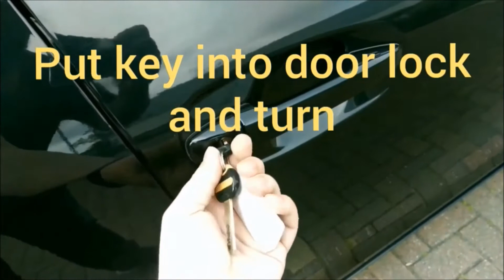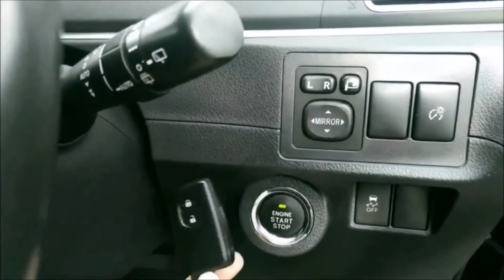How to start your car in emergency, Key fob not detected . ANY MODEL OR TYPE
If the video was helpful to you, please buy 'THANKS / SUPER THANKS' which support Car Guru DIY channel

 Key fob not detected, How to start your car in emergency. ANY MODEL OR TYPE